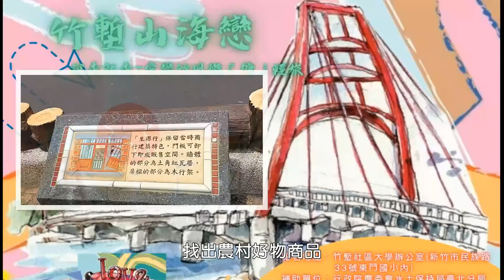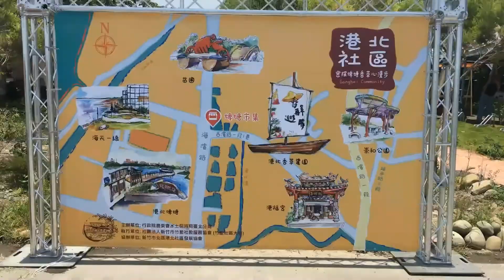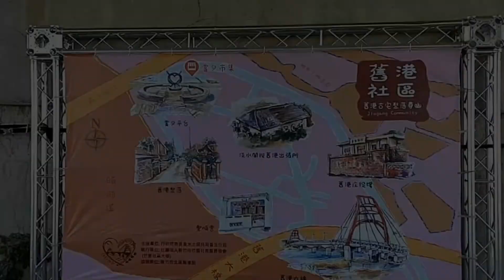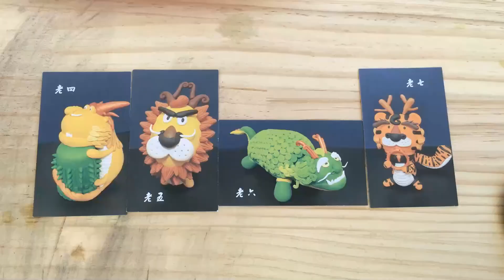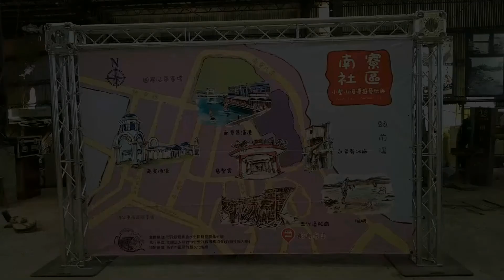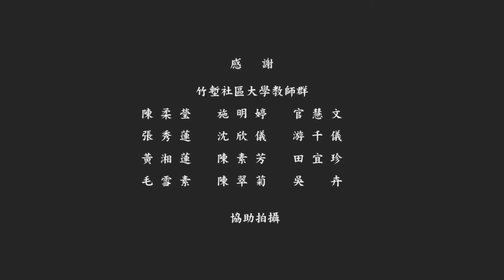竹塹山海戀～說走就走，微塘輕旅行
愛戀竹風微『塘』輕旅